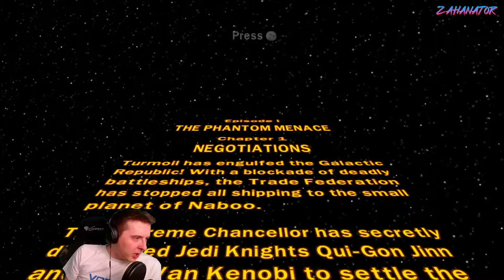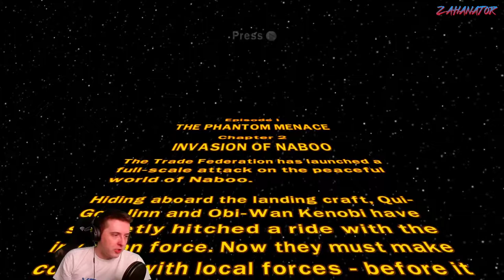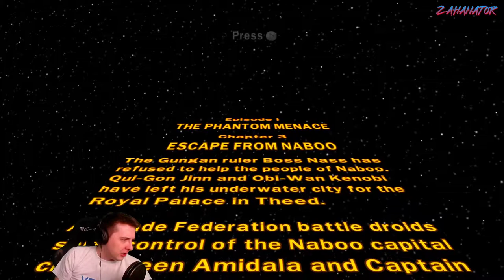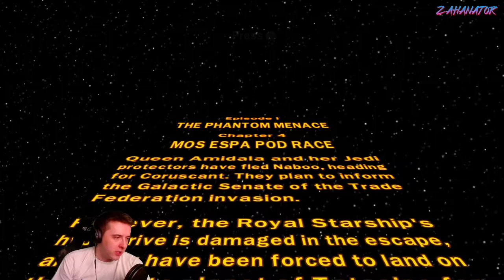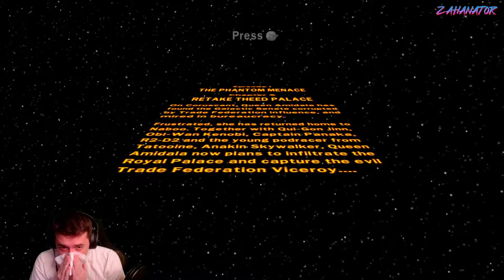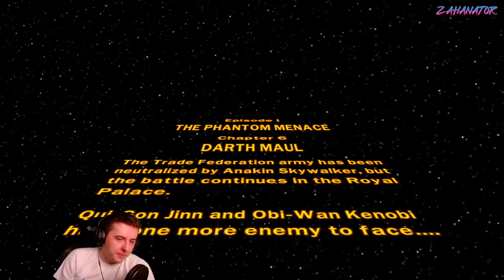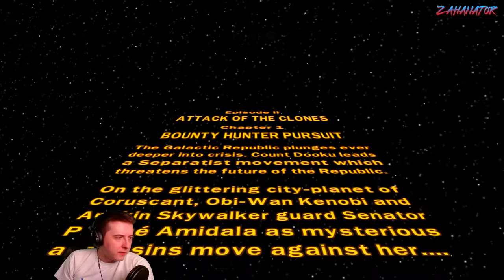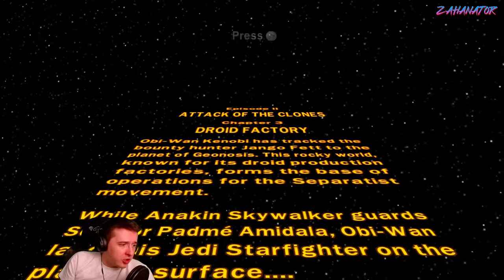George Lucas Did Nothing Wrong! | LEGO Star Wars: The Complete Saga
Watch me as I truly struggle to recognize the appeal of LEGO games and slowly fail to hide my frustration over what seems to be just an endless quest to hoard "studs". Also, I say some nice stuff about George Lucas I guess.

Originally streamed on May 16th 2021.